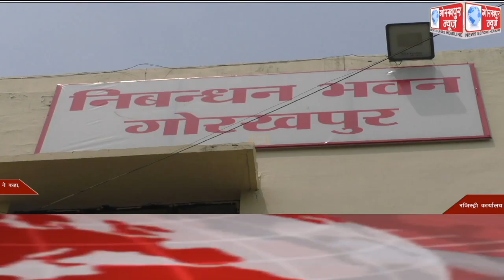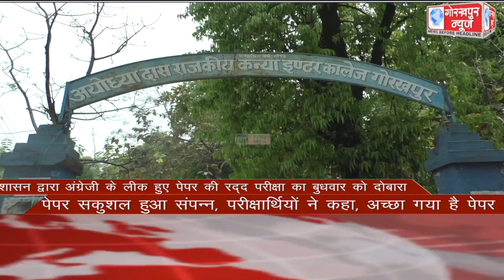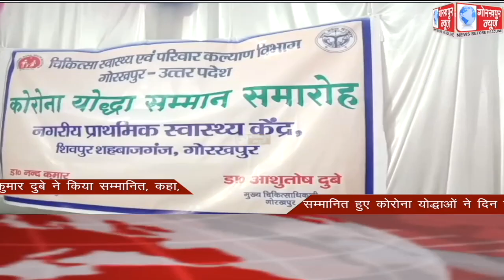GORAKHPUR NEWS Headlines 13-04-2022